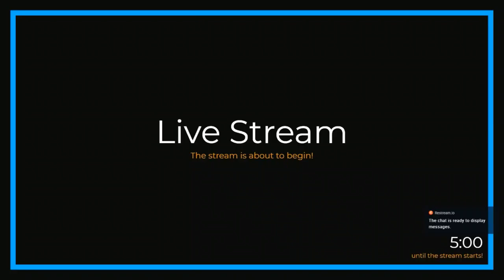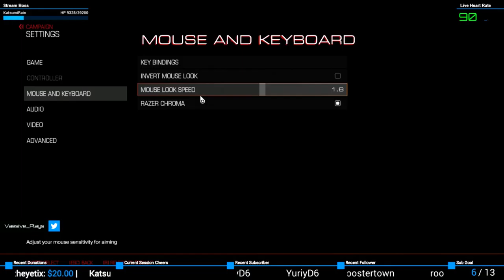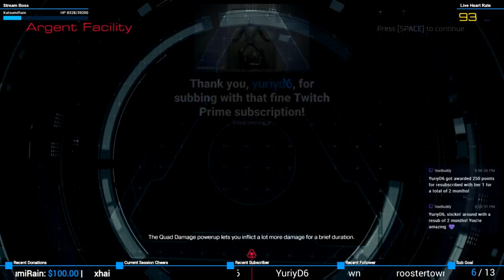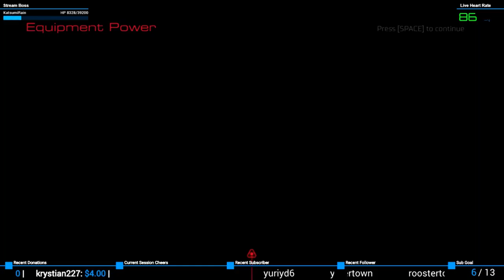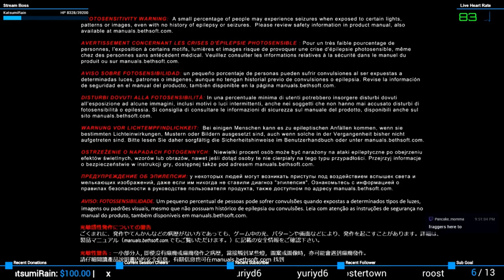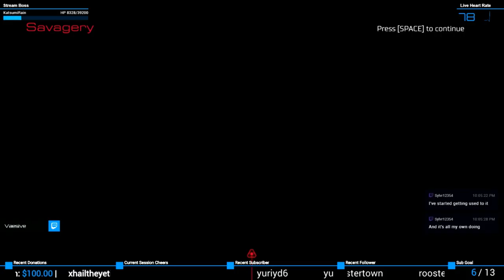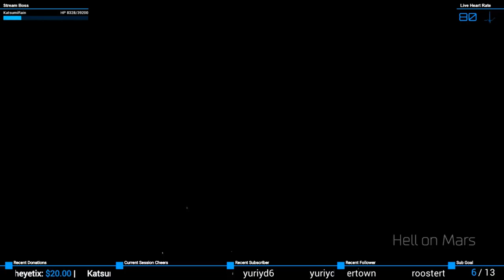A One Dude Democalypse #2 | DOOM (2016)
Blind play of "Doom"!